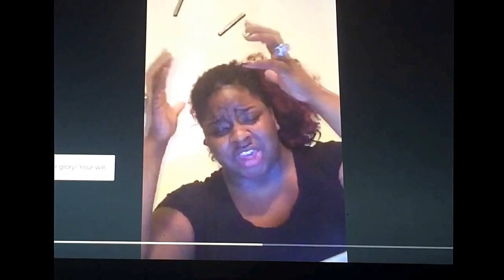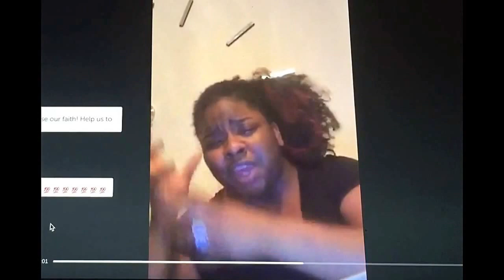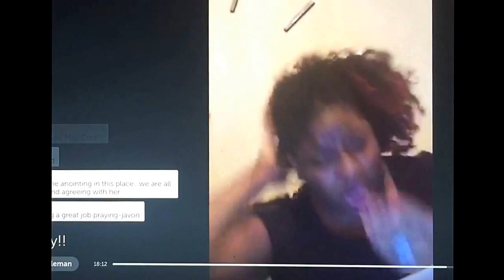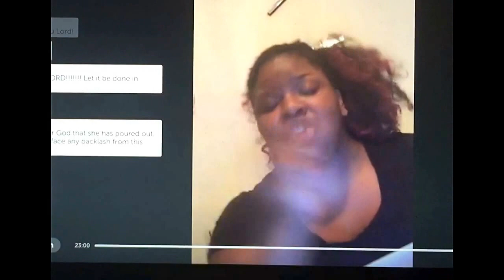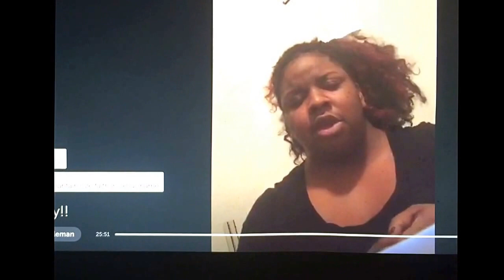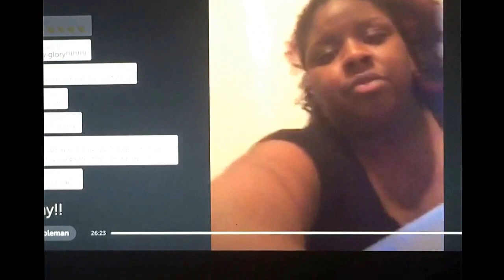Don't Click Play If You Aren't Ready!! Cora Jakes Coleman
There's power in prayer...Thank you God for using me!! Don't Click Play if you aren't Ready!!